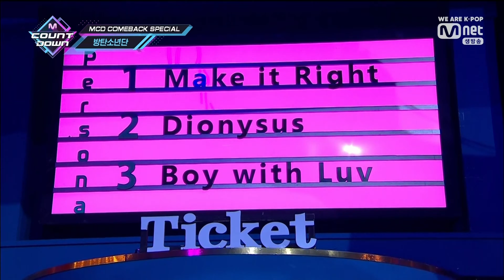[4K 60FPS] BTS (방탄소년단) - Boy With Luv (Mnet M! Countdown 190418)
Select this option for seeing 60fps :
• 720p60 (HD 60FPS)
• 1080p60 (FHD 60FPS)
•1440p60 (2K QHD 60FPS)
• 2160p60 (4K UHD 60FPS)

- Desktop : 4K Video Downloader or Internet Download Manager (IDM)
- Mobile : TubeMate or SnapTube